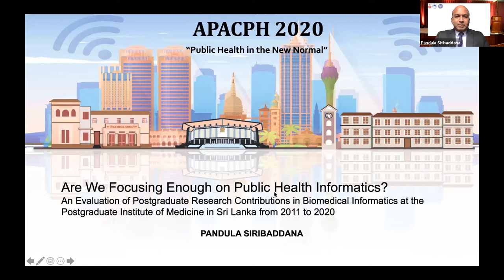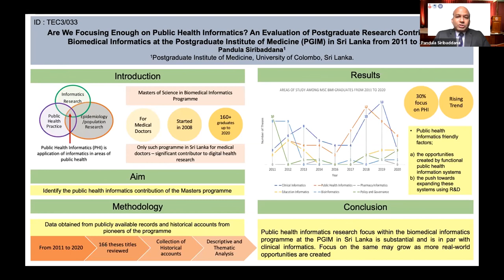APACPH Conference - Oral Presentation - Siribaddana PA - TEC3/033